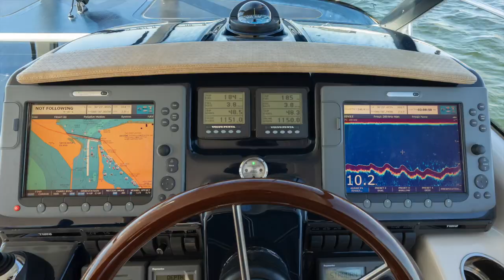BELLA VITA - Galati Yacht Sales